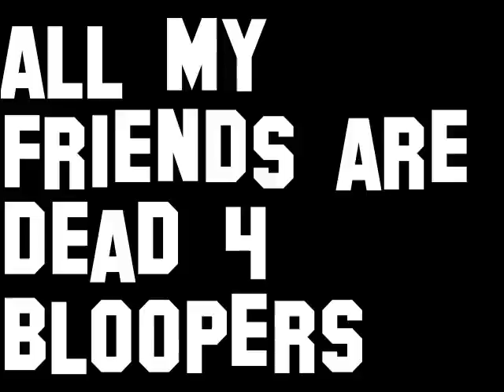all my friends are dead bloobers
all my friends are dead bloobers  eric mayeux derek malley